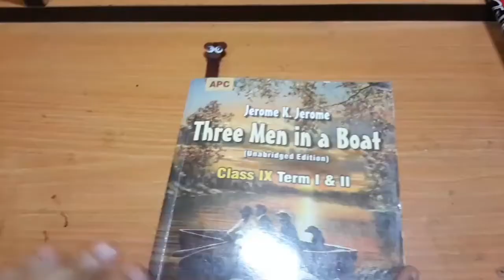How to make DIY Bookmarks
Hello everyone, ma nd my brother are back with new video which will help you to mark your page where you left reading!! I love DIYs and this is my first DIY video! So, I hope you all will love our video!